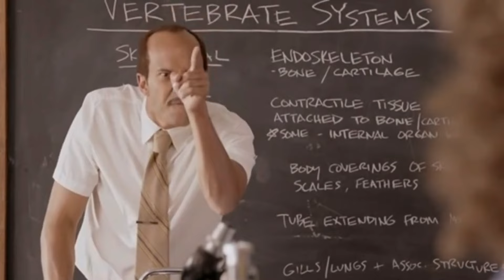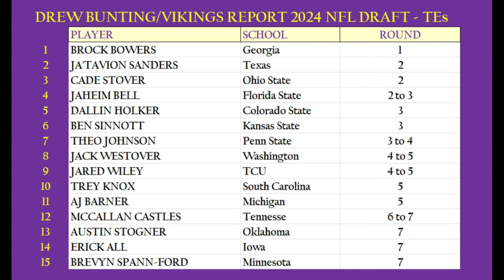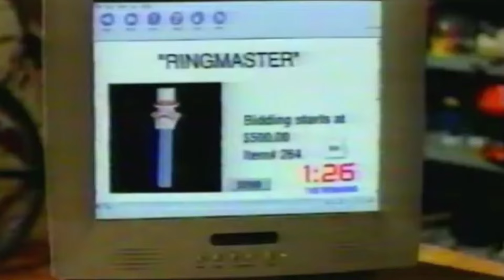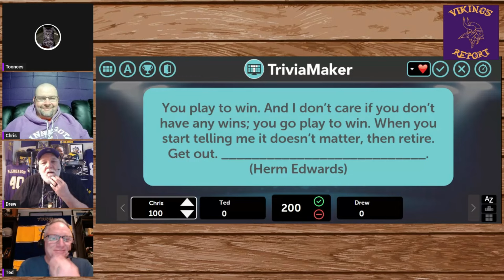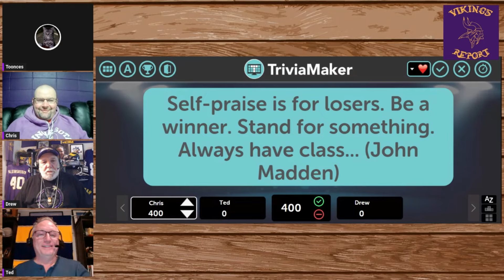Chris Drew & Ted TOP NFL DRAFT PICKS | TEs | GET READY FOR THE 2024 SEASON (Ep 124)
Three crazy guys discuss the Minnesota Vikings, football, music, movies, and anything else they want ~ SKOL!